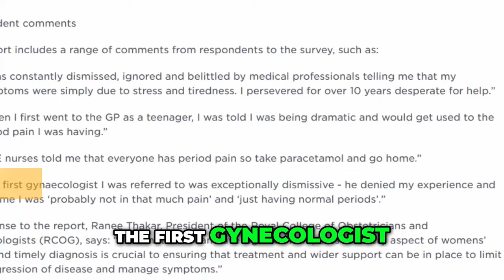Know Your Rights: Essential Patient Advocacy Tips for Women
In today's video, we explore the importance of knowing your rights as a patient and the impact it has on your healthcare experience. From informed consent to respectful treatment, understanding healthcare laws and regulations can empower you to advocate for yourself. Join us as we delve into the topic and provide valuable insights.

⚡️NEW!